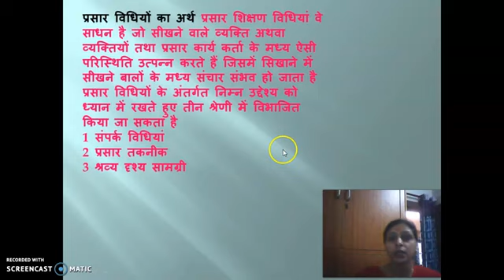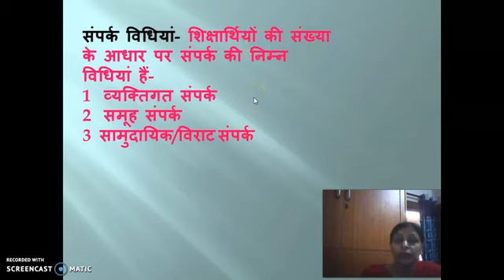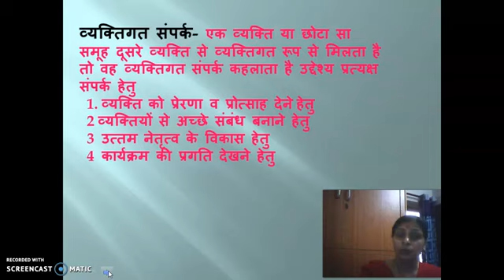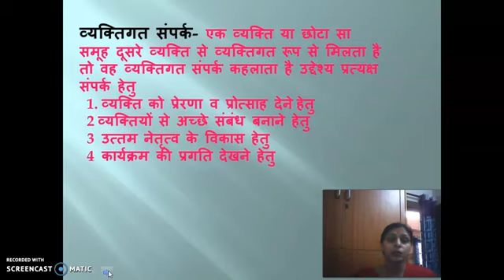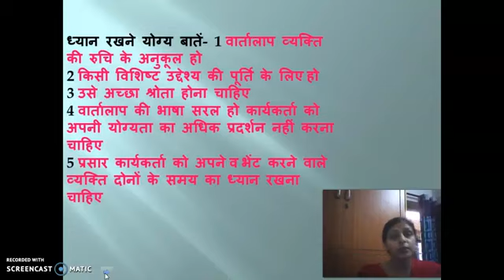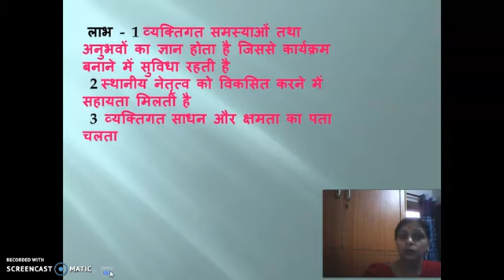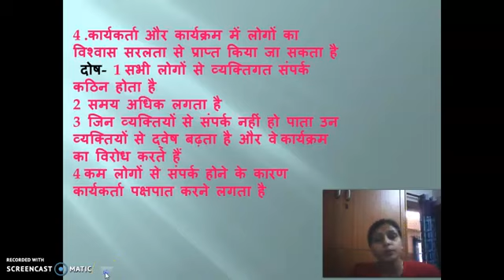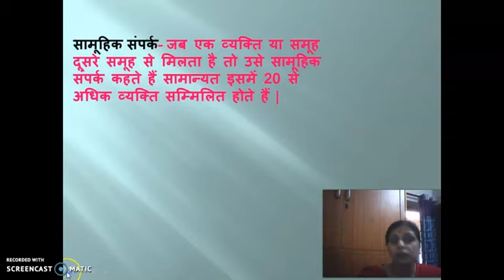Extension Training Methods-14 Part 2 by Neetu Gupta